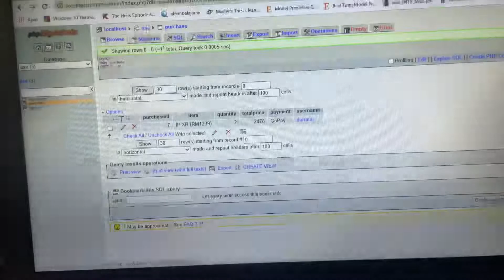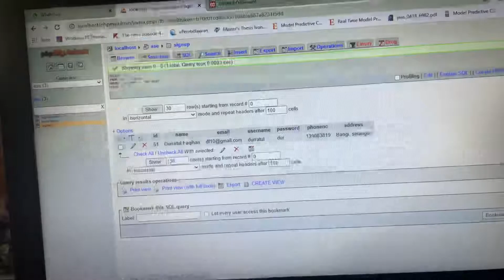25 May 2021